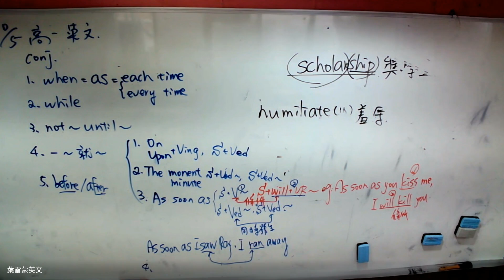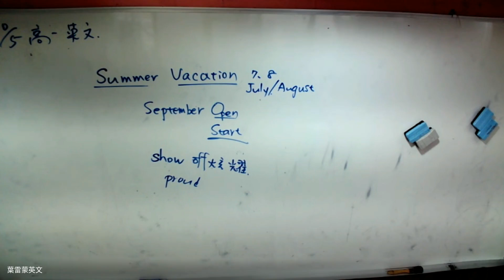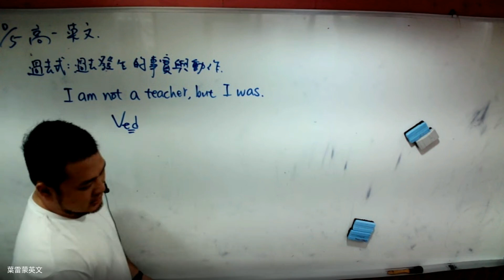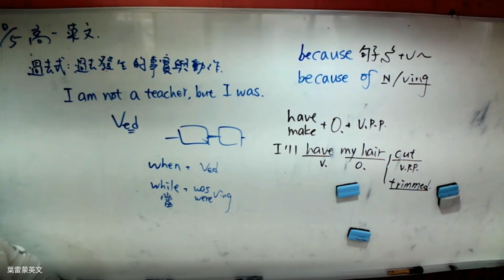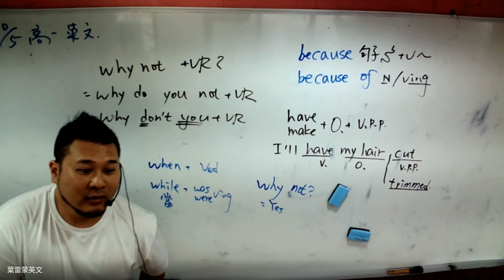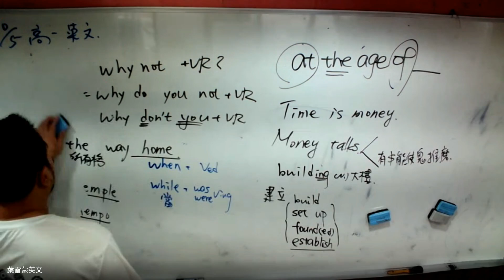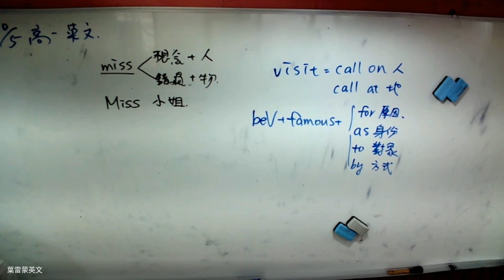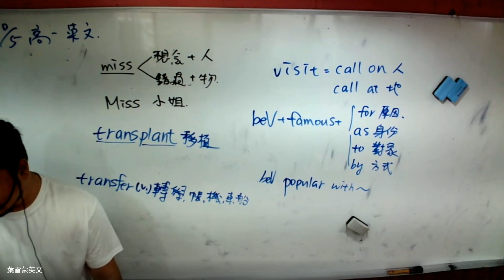國三英文 – 2024 10 06 08 49 CST – Recording